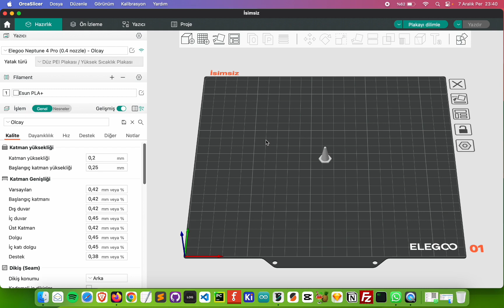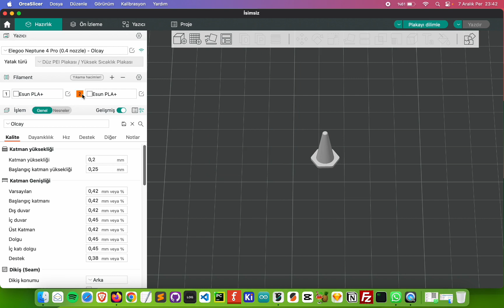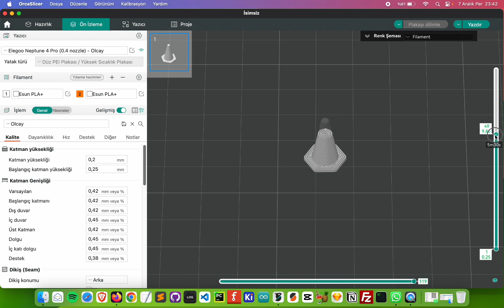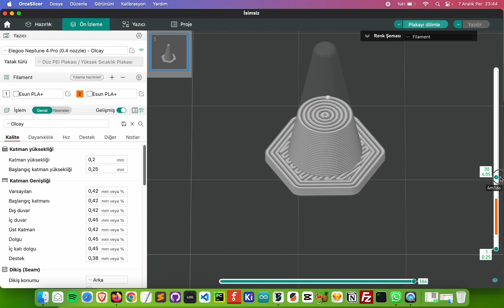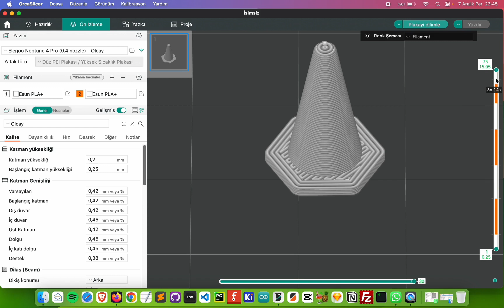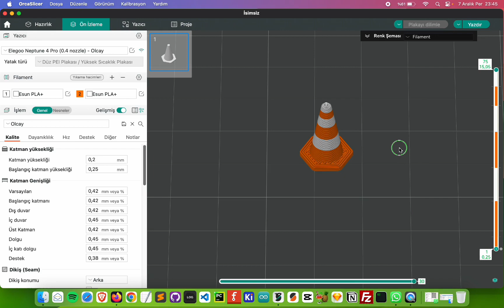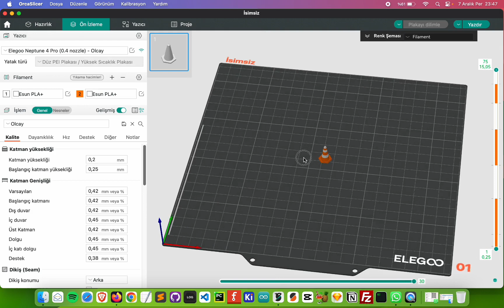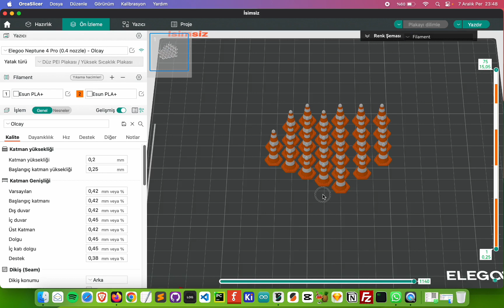Orca Slicer Katmanlarda Filament Değişim İşlemi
GlauTech ailesine Hoş geldiniz! Bu kanalda, teknolojinin sınırlarını zorlayan, geleceğe yön veren en yeni ve heyecan verici gelişmeleri keşfetmek için bir araya geldik. Sizleri en güncel teknoloji haberleri, incelemeler, rehberler ve eğlenceli içeriklerle dolu bir dijital maceraya davet ediyoruz.

🌐 **Çeşitli Konular, Derinlemesine İncelemeler**

GlauTech olarak, bilgisayarlar, akıllı telefonlar, yapay zeka, uzay teknolojisi, oyun dünyası ve daha birçok alanda geniş bir yelpazede içerik sunuyoruz. Cihaz incelemeleri, yeni çıkan ürünler, geleceğin teknolojisi ve endüstri trendleri hakkında derinlemesine analizlerle donatılmış videolarımızla sizlere en iyi içerikleri sunmaya kararlıyız.

🔍 **Keşfetmeye Hazır mısınız?**

Teknoloji dünyasında kaybolmuş hissettiğinizde veya sadece en güncel bilgileri öğrenmek istediğinizde bize katılın! Her video, sizi teknolojiye dair yeni bir bakış açısı kazandırmak ve dijital dünyada güncel kalmak için tasarlanmıştır.

Kanalımızı takip ederek, en yeni içeriklerden anında haberdar olabilir ve teknoloji dünyasının nabzını tutabilirsiniz. Bildirimleri açmayı unutmayın, çünkü heyecan verici bir teknoloji yolculuğu sizi bekliyor!